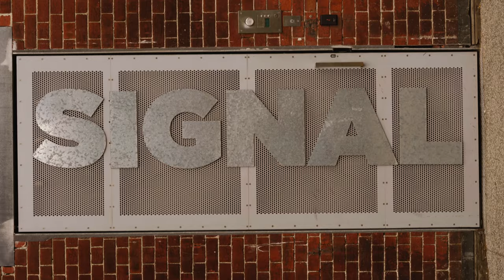Melbourne in UHD - Sony A7R II Test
First day using my brand new Sony A7R II. No particular theme, I just wanted to record some shots, test some rolling shutter and see how much detail the camera could capture. I find this far easier to use for improvised shooting compared to the GH4, due to greater exposure latitude, larger viewfinder, minimal shadow noise and a 'less flat' log curve. The resulting 4k files also seemed to hold up better to grading than the GH4's V-LOG L, which always fell apart with compression artifacts and banding when any real contrast was added. Every shot here came out exceptionally clean, except for the slow motion shot, which uses some extreme pixel binning, so noise is expected.

For grading, I created a series custom LUTs using LUTCalc, converting S-Log2 to Cine+709 with exposure corrections up to 3 EV in 0.5 EV increments to correct the ETTR. Just pick the right LUT for the exposure. Small colour adjustments were added for effect and to see how the picture responded. Exposure changes mid-shot were achieved by just dissolving between two clips with different LUTs.

Overall, I love how the camera performed and now I have to convince myself why I shouldn't buy an SLR Magic Anamorphot 2x :P

Camera: Sony A7R II
Lenses: Sony FE 28mm f/2 & Sony-Zeiss FE 55mm f/1.8. No ND.
Recorded: XAVC-S 4k internally. S-Log2 ETTR @ ISO 800, overexposed 2-3 stops
Format: Full frame & Super 35 @ 24p, (1 shot @ 720p120)
Shot: Handheld with IBIS
Editing: DaVinci Resolve Lite 11
Grading: S-Log2 to Cine+709 generated via LUTCalc, with slight knee to retain some additional highlights.